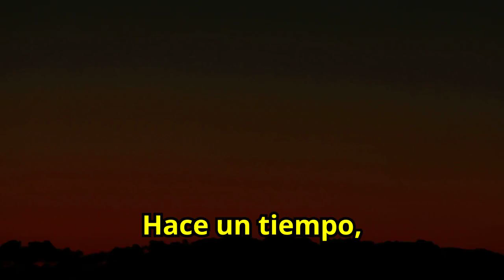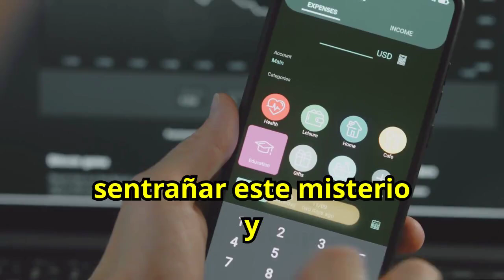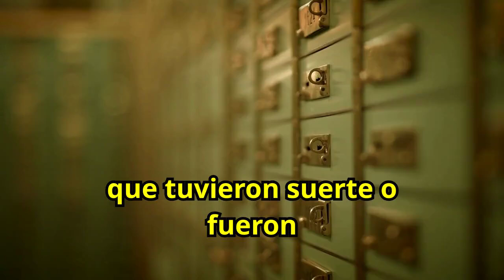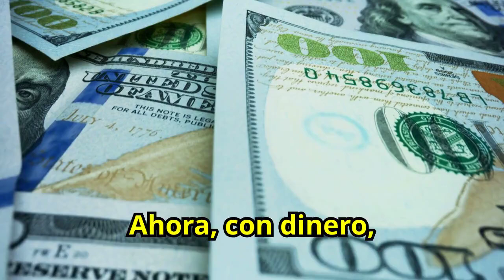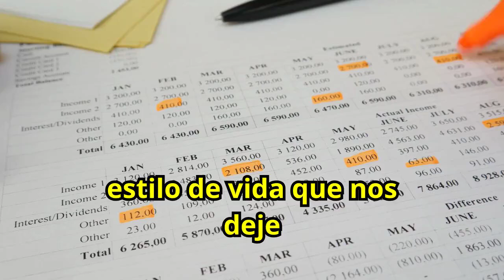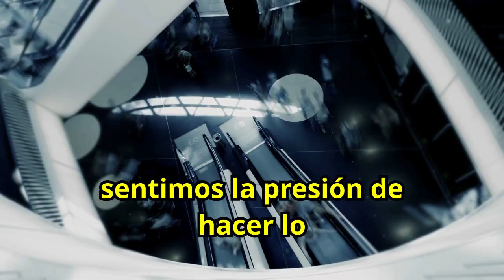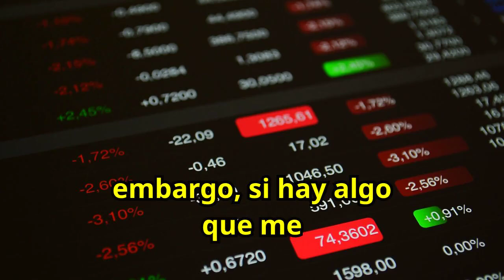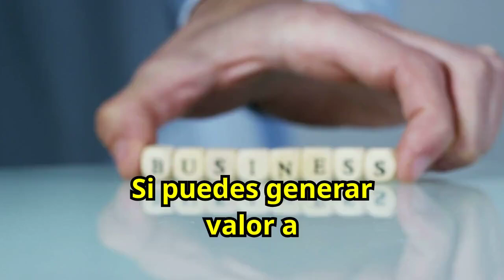Cualquier Persona POBRE Que Haga Esto Se Volverá RICA En 6 Meses 🤑🤑🔥🔥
¿Quieres saber cómo cualquier persona pobre puede volverse rica en 6 meses? Descubre este poderoso método que puede transformar tu situación financiera rápidamente. Aprende los pasos y estrategias clave que te ayudarán a generar riqueza en poco tiempo. No te pierdas esta guía esencial para alcanzar la prosperidad y cambiar tu vida económica. ¡Aplica este método y conviértete en una persona rica en solo 6 meses!

1)This video has no negative impact on the original works (It would actually be positive for them)
2)This video is also for teaching purposes.
3)It is not transformative in nature.
4)I only used bits and pieces of videos to get the point across where necessary.